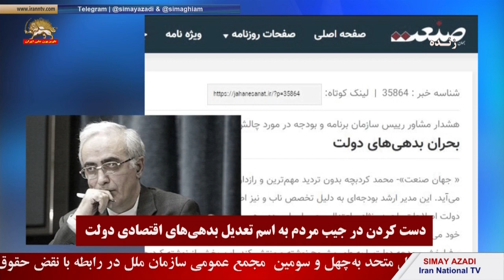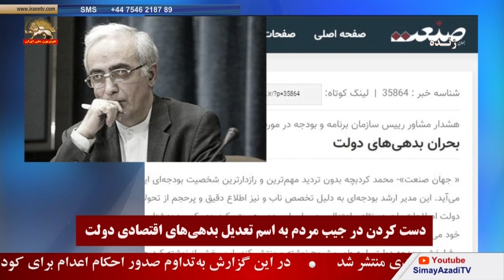دست کردن در جیب مردم به اسم تعدیل بدهی‌های اقتصادی دولت